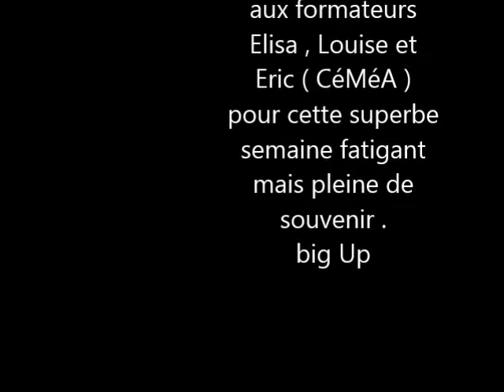Rund um reportage bafa 15-05-2014